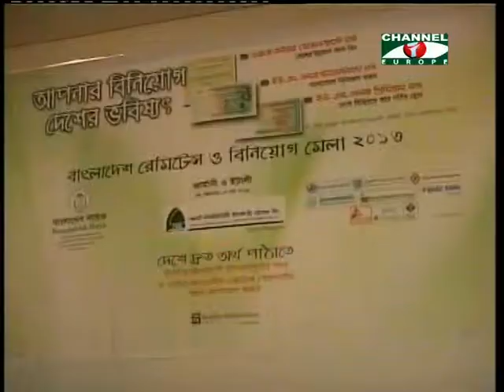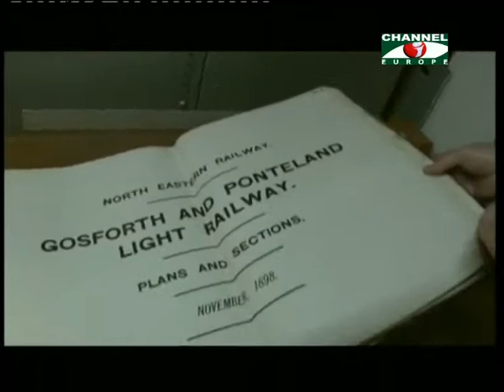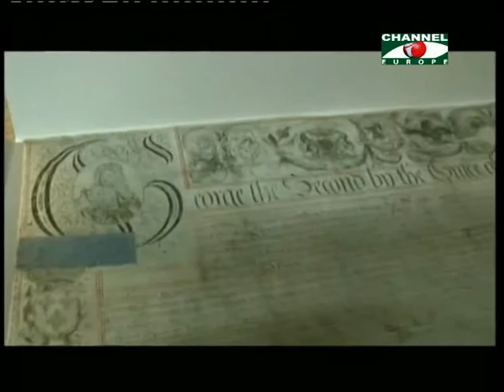Amader khobor - 270213 - 2A